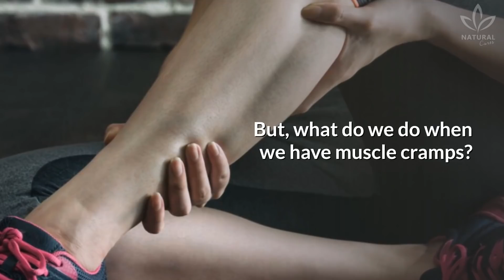A Scientific Solution to Stop Muscle Cramps and Spasms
This issue is more common than people think. Have you ever had muscle cramps?

Cramps are caused when a muscle contracts involuntarily and it causes intense pain. Very common in athletes, muscle cramps can happen when we least expect it. Even after eating or while we sleep.

They usually happen on lower members, together with sudden or prolonged spasms. The muscles and tendons contract and become visible.

Although the calf is the most common target, cramps can also happen on the abdomen, thighs, feet, hands, and neck. Did you know that?

Have you ever had or know someone who has had cramps in any of these places?

Even though most people associate muscle cramps with potassium deficiency, Bettina Moritz, dietitian and Doctor in neuroscience, says that nocturnal leg cramps,  one that happens when we are not exercising, happens due to magnesium deficiency.

On the other side, the cramps that happen during or after physical activities are caused by the lack of potassium. But, what do we do when we have muscle cramps?

During the crisis, try to gently stretch the area, without sudden movements. Don't even think of using strength to move your legs.

While you stretch, massage the area to warm up the place, it will help reduce the pain.

To prevent your muscles from cramping, you can try to: Avoid exercising right after eating;

Gently stretch your muscles before exercising or going to sleep;
Avoid consuming products that contain caffeine, like coffee or chocolate;
Avoid smoking; Avoid stimulating drugs, such as ephedrine or pseudoephedrine.

To go through muscle cramps unharmed, make sure to have a balanced diet.

Drink plenty of water during the day, especially during physical activities.

If your muscle cramps persist even after taking all these measures, talk to a doctor to see what might be happening in your body.